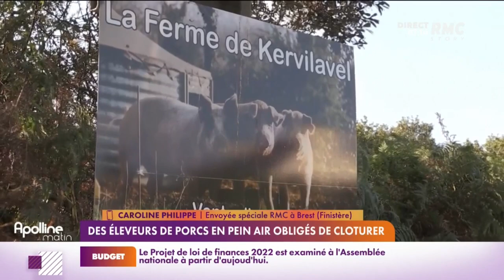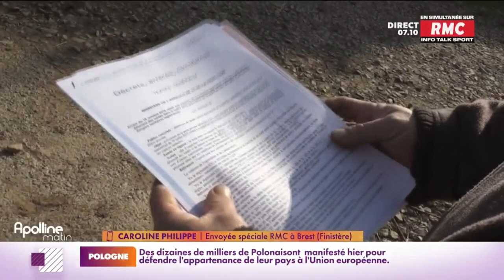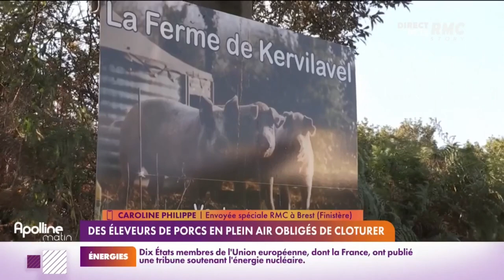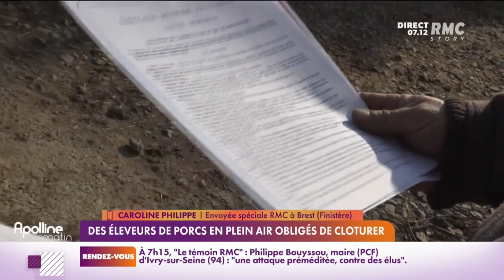Guillaume Rolland, éleveur de porcs en plein air qui doit clôturer son élevage